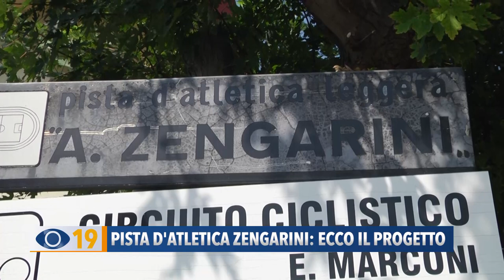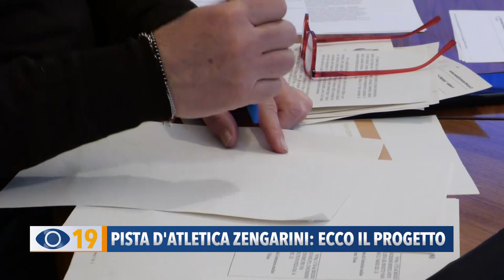Pista d'atletica Zengarini Fano: ecco il progetto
Rettifilo, tribuna, un nuovo manto della pista d'atletica e un impianto a tunnel che si estende su 2mila metri quadri: la giunta comunale di Fano ha approvato il progetto di qualificazione della pista Zengarini. I lavori entro il 2024 per non perdere i fondi PNRR.